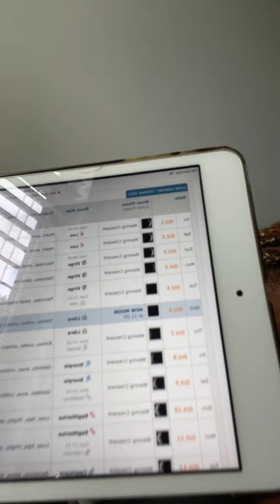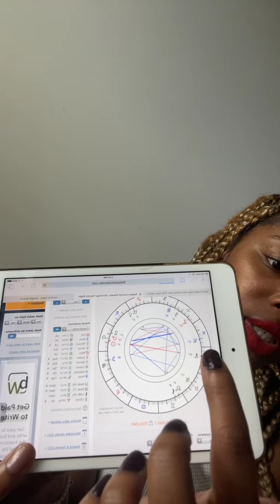Szn 2 ~ Ep. 1 ♑️ Capricorn Tha Goat 🐐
Season 2 of Tha Rich Witch Show is finally here!

Seaux excited to be discussing one of my favorite topics: astrology!

Tune in M-F at 2:22pm est on RichWitchShow.com to catch each epic-sode live!